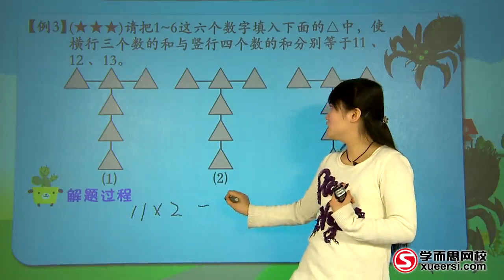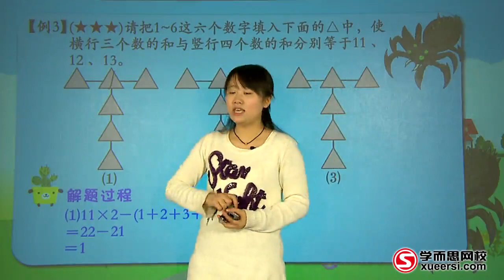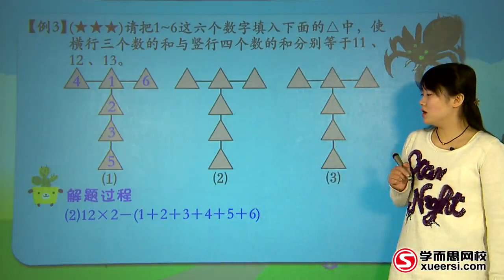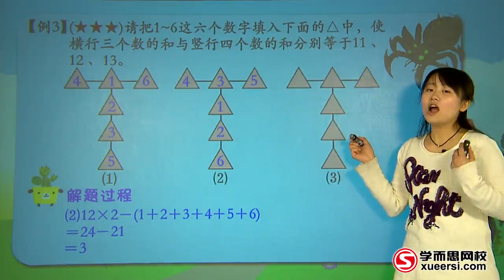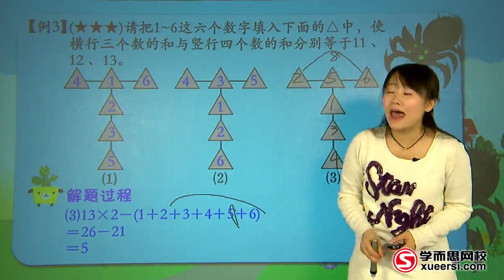学而思 数阵图基础篇 3